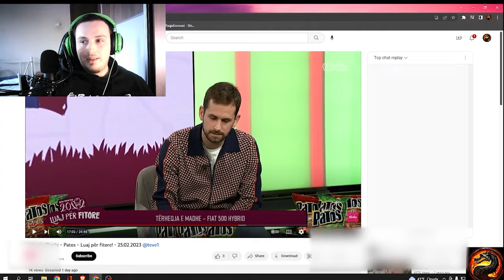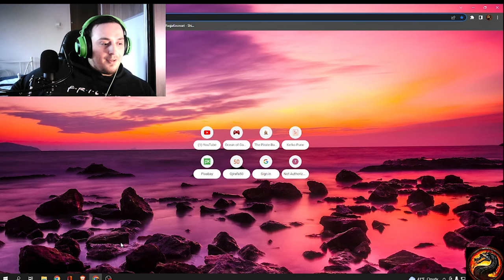(SHQIP)E KOM FITU SONY PLAYSTATION 5